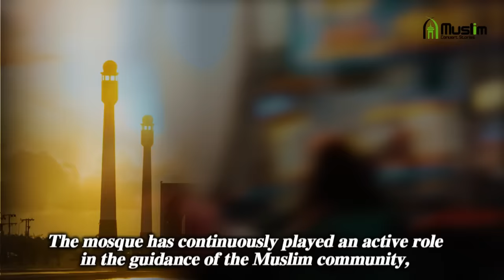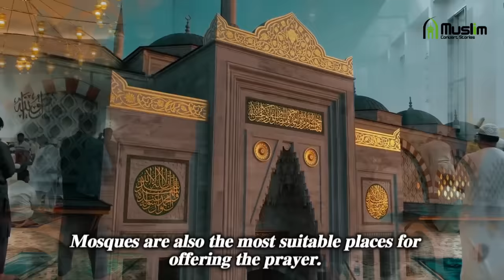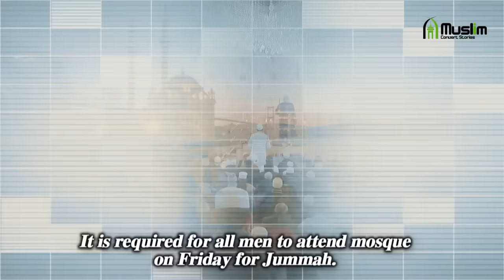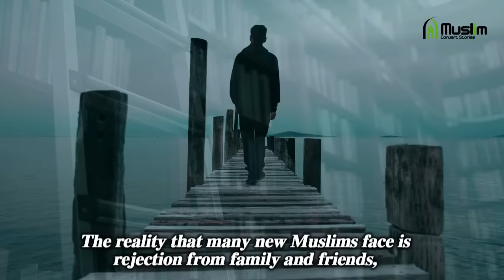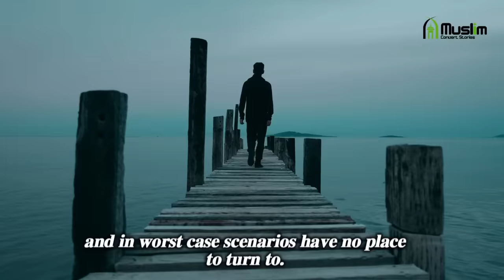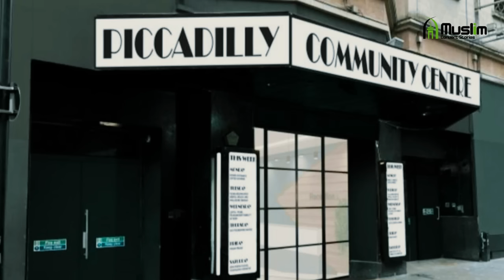Iconic London Building is Turning into a Mosque!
Do you know The London Trocadero?  Back in the day it was a palace of arcade games, cinemas and fast food: a teenager’s heaven. The entertainment center closed down in 2014 and London was worse for it, but the building will live to see another day.